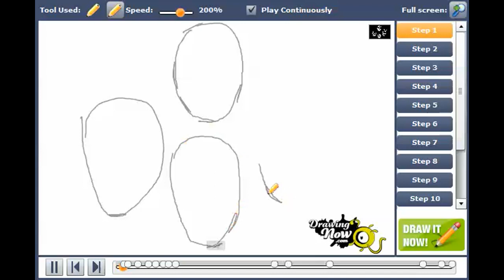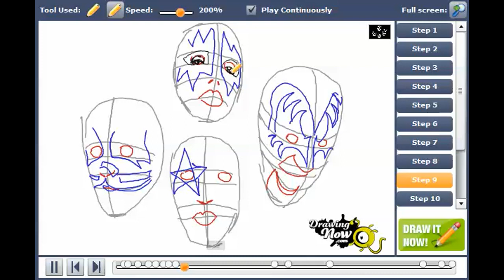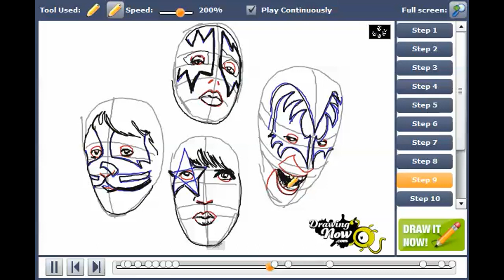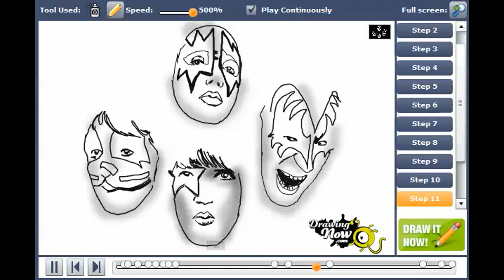How to draw the Kiss Band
You can see the original tutorial of How to draw the Kiss Band